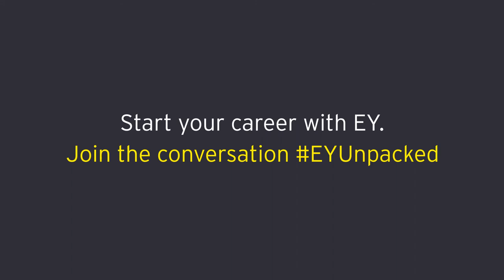EY Careers Unpacked - Tax Graduate - Belinda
Watch Belinda unpack her Tax journey at EY since joining our Financial Services (FS) Tax team. She shares her journey from taking part in Discover EY as a first year university student, right through to working on FS clients as a Tax graduate.